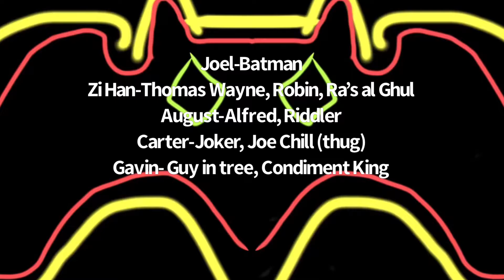Vengence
Something in the way-Nirvana
Remember the bame- Fort Minor, Styles of Beyond